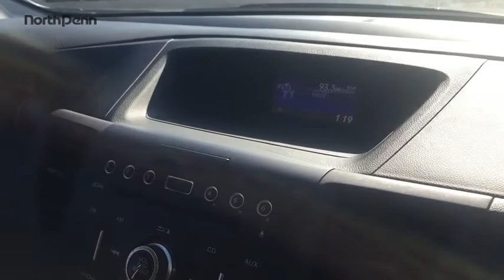2014 Honda CR-V Lansdale, Doylestown, Philadelphia, Warrington, Collegeville 16M3143A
North Penn VW Mazda: Servicing Lansdale, PA near Doylestown, Philadelphia, Warrington, Collegeville, Pennsylvania.
2014 Honda CR-V LX - Stock#: 16M3143A - VIN#: 2HKRM4H37EH671578